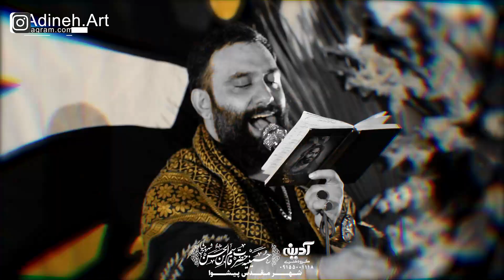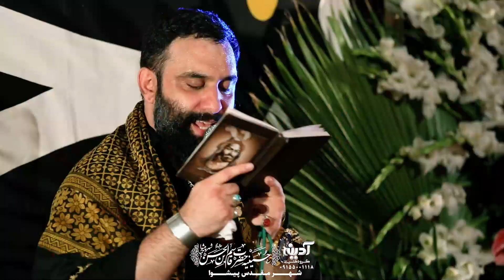کربلایی جواد مقدم وزیر جنگ علی... شور محرم ١۴٠٠ Javad Moghadam 2021